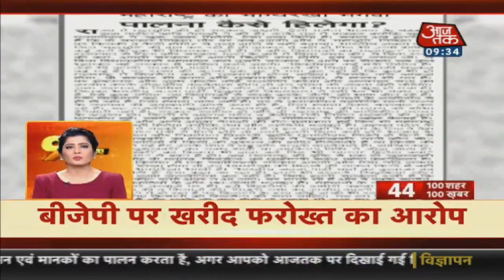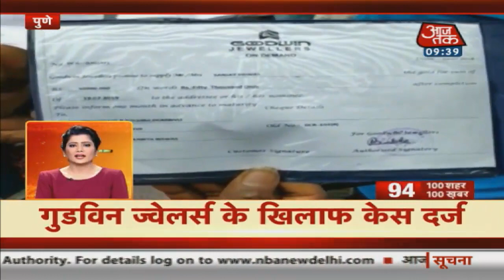आपके शहर आपके राज्य की हर खबर । 100 Sahar 100 Khabar I Nov 7, 2019